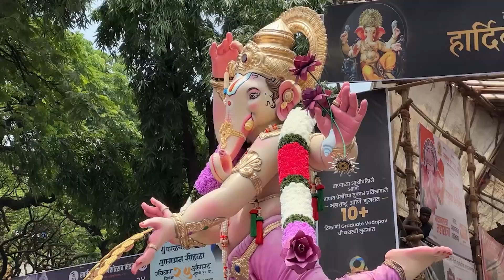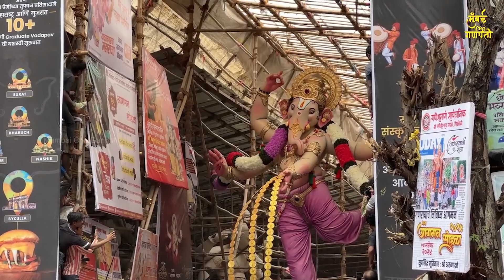AAO GANRAYA GANRAJA...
NITESHRAAJ & NILOPHER singers
Lyrics... Niteshraaj..9892011424
Music...Manoj sargam
Audio...Music lover studio Mumbai
Visuals by... Pratham chaudhari
Video clips used from You tube channel..
Garry's vlogs..Films by Ritul
Mumbai cha Raja
Label.. Niteshraaj music